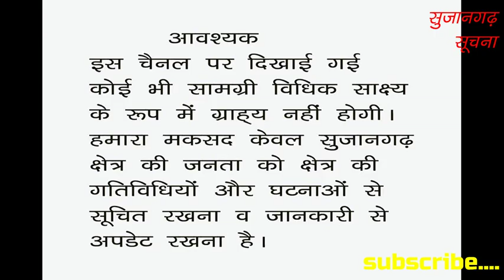सुजानगढ़-कौन-कौन उतरे नायब तहसीलदार के समर्थन में? 14-08-19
सुजानगढ़-कौन-कौन उतरे नायब तहसीलदार के समर्थन में? देखिये सुजानगढ़ सूचना पर